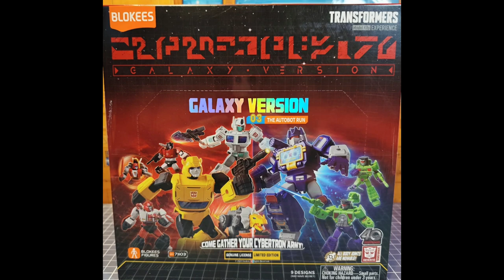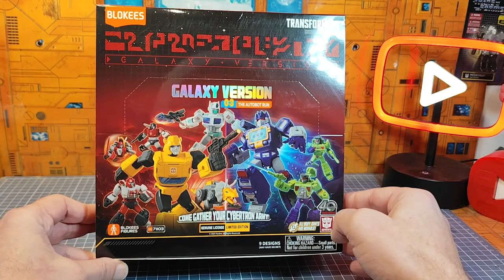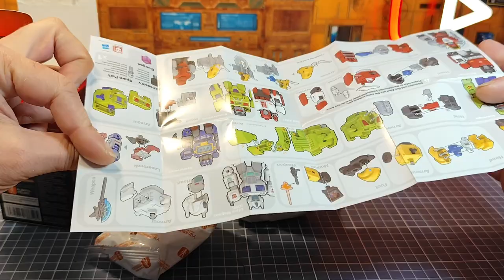Review FR : Transformers G1 Blokees Galaxy Version 03 : The Autobots Run